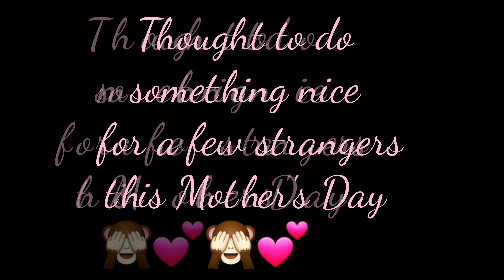Giving strangers roses 🌹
Happy Mothers Day! Hope your day was amazing.